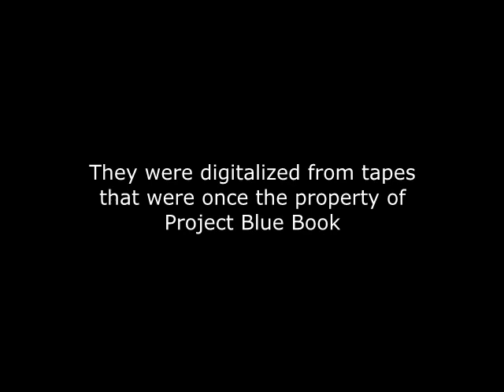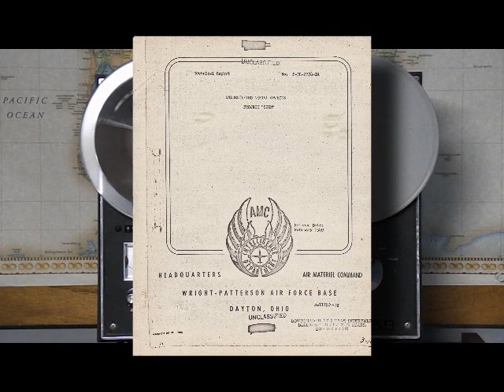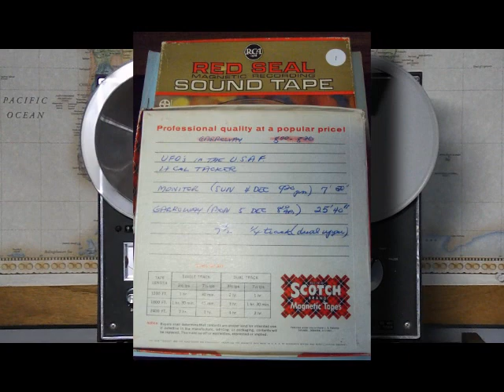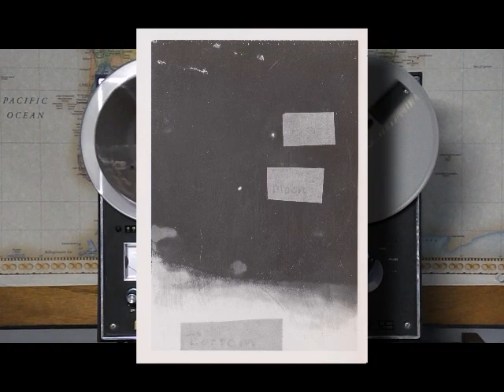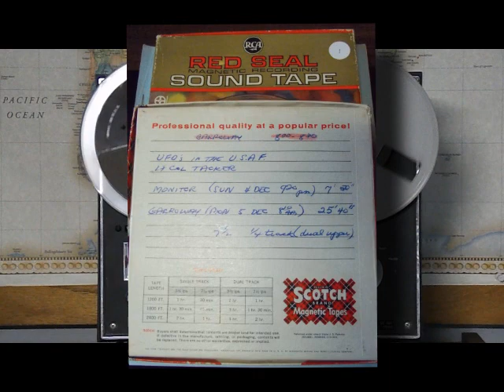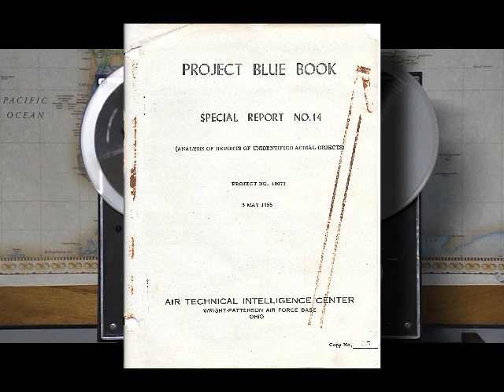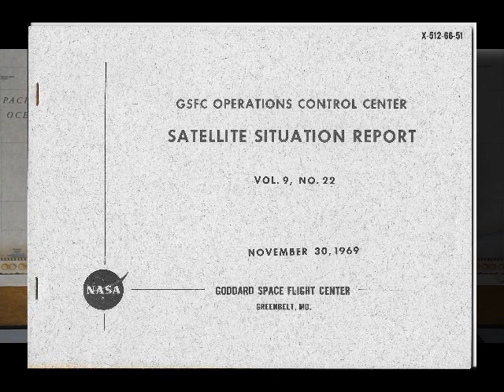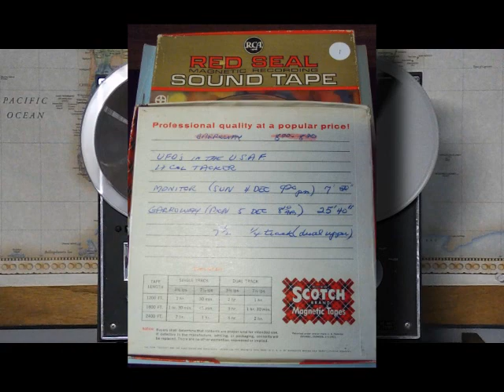Lt. Col. Lawrence Tacker Interview, UFOs In The Air Force, December 4, 1960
The following audio was collected by UFO Investigator Rob Mercer, and digitized to preserve it's history.

This audio recording is part of the “From the Desks of Project Blue Book” Archive.